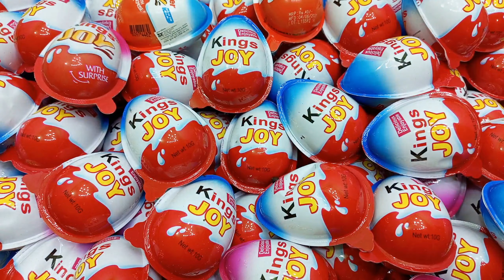100 Yummy Kinder Surprise Egg Toys Opening - A Lot Of Kinder Joy Chocolate ASMR